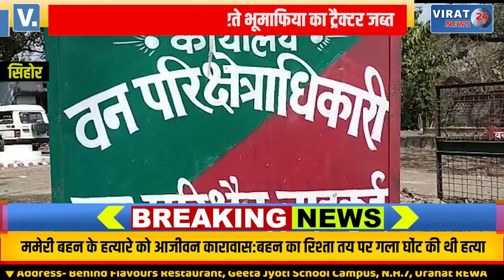वन भूमि पर अतिक्रमण करते भूमाफिया का ट्रैक्टर जब्त, वन विभाग लाड़कुई ने की कार्यवाही !